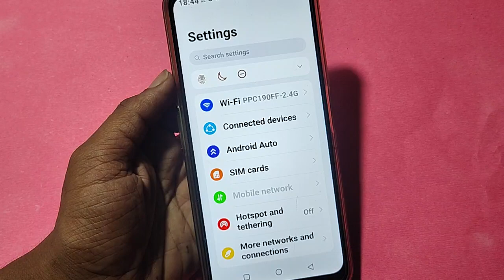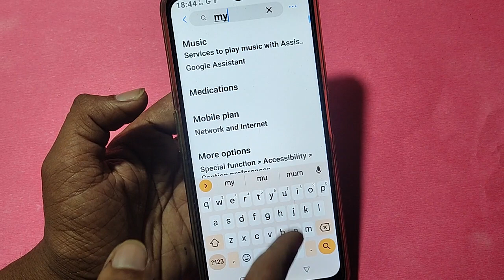How to change screen colour, display colour change kaise karen, Moto G14 me display colour problem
60-Inch Tripod with Bag

7 Socket 6A Extension Board

multiplug Extension